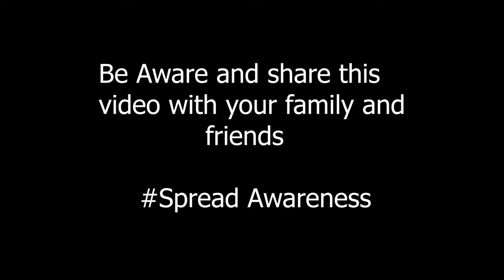Type of Scams...Be Aware....... | Nagpurkar Beans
Hi Myself Kshitij Mishra. I live in Nagpur. I love to share memories and to explore new unknown places. I had started my journey from Center of India (Nagpur).I am sharing all the places in the form of Vlogs. please go and check out the video and subscribe to our channel.